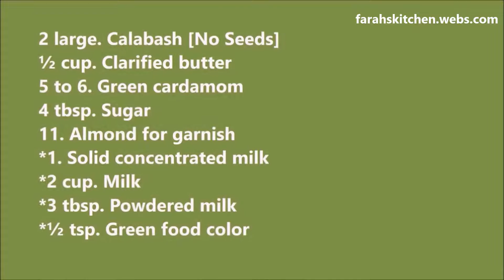(Desi Recipe) Calabash Halwa *Farah's Kitchen* - Season 2 Episode 11